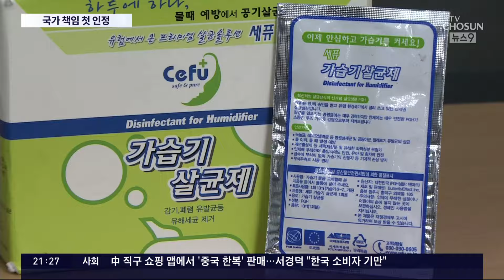법원, '가습기 살균제' 국가 책임 첫 인정…"심사 충분히 안했다"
지금까지 가습기살균제 피해자 로 인정된 이들이 7천 명이 넘습니다. 그동안 법원은 제조사 책임은 인정했습니다만, 국가 책임은 인정하지 않았는데요. 항소심 법원 이 처음으로 이를 뒤집었습니다.

그 이유는 한지은 기자가 설명드리겠습니다.